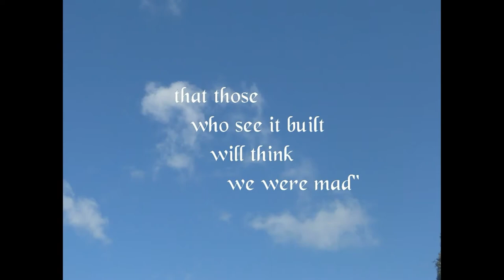The Great Cathedral of Sevilla Spain HD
Gipsy Dean takes us to the world's largest Gothic Cathedral located in Seville Spain - Sevilla España. We marvel at the size and the complexity of this massive and beautiful structure!